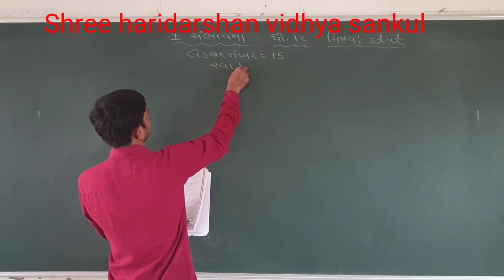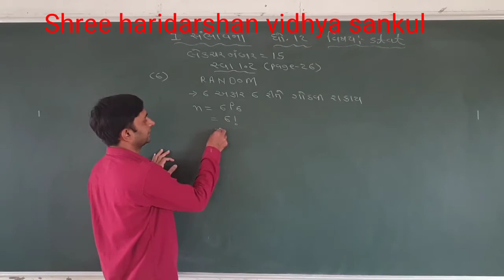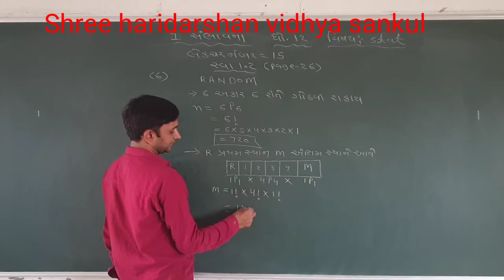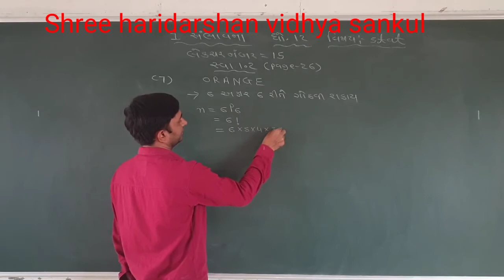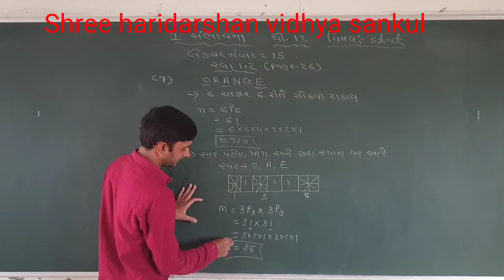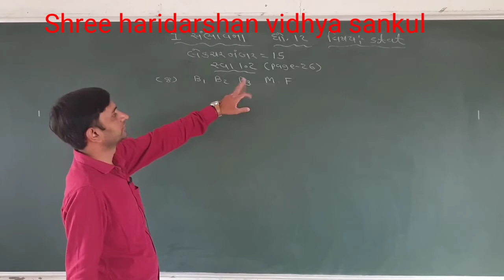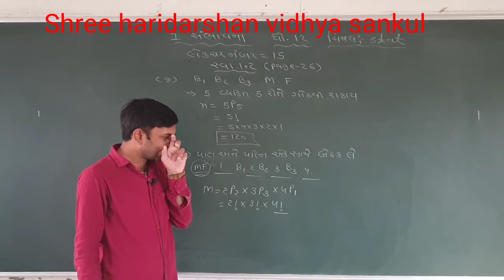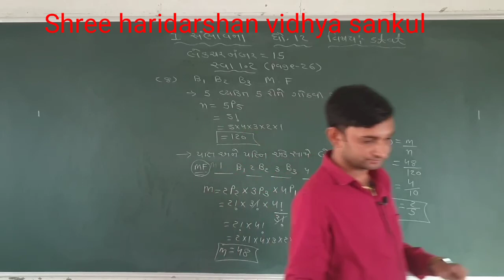G.H.S.E.B. STD - 12 SUB. - STAT